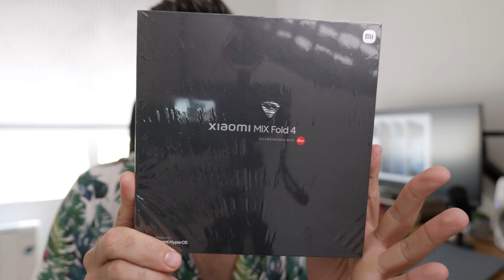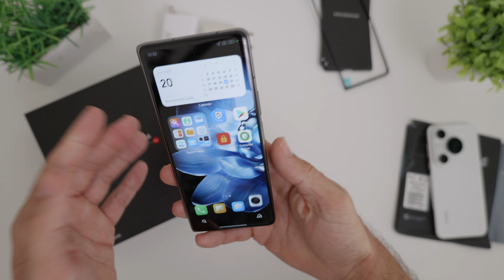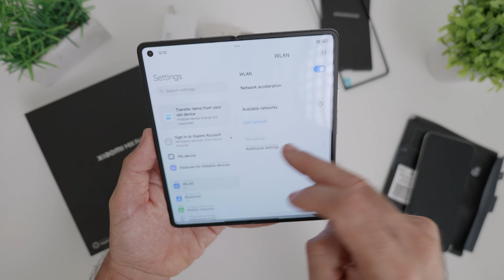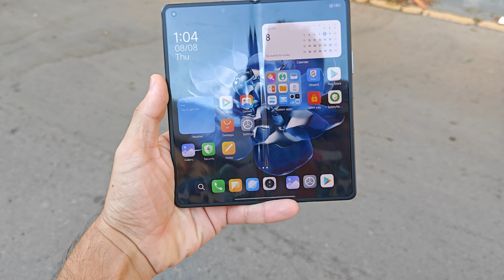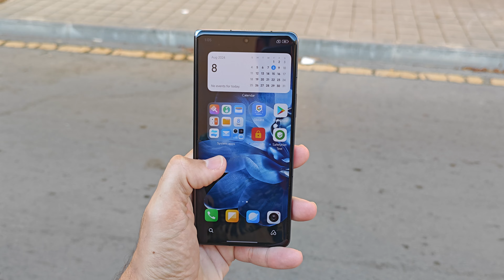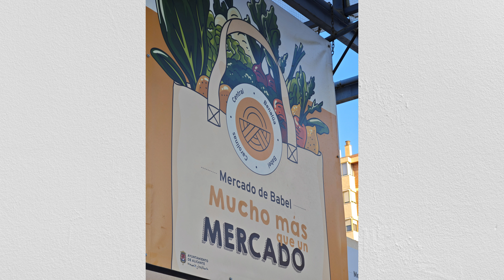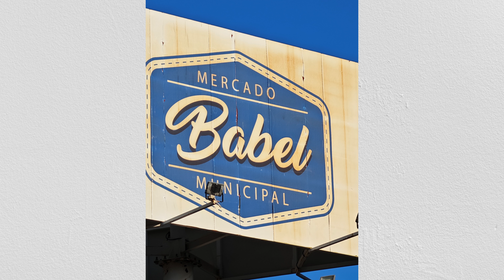Tengo el XIAOMI MIX FOLD 4 y ES TOOP! FINO como PAPEL DE FUMAR! 4,59 milímetros DESPLEGADO! LOCURA!🔝